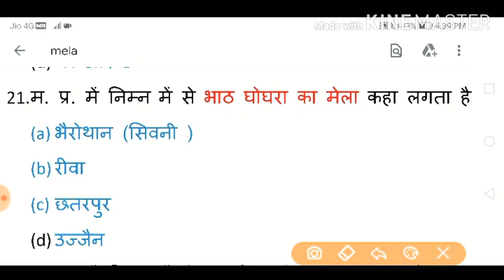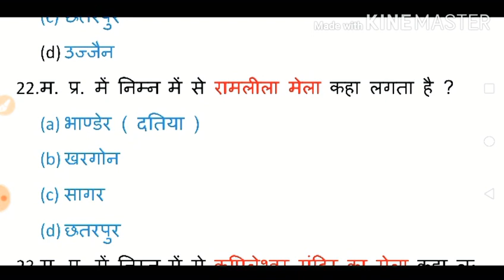प्रदेश के प्रमुख मेले एवं स्थान ALL Competitive Exam.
मध्य प्रदेश के प्रमुख मेले एवं स्थान ALL Competitive Exam.